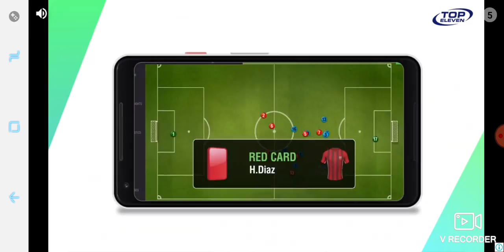Sonic 2, but Unleashed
Enjoy this Sonic video